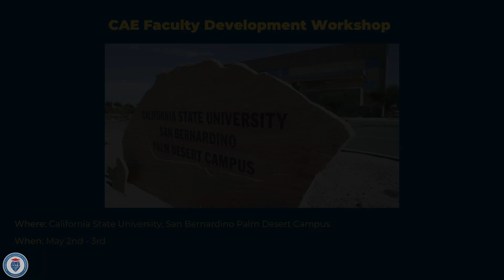What's New in the CAE Community - April 2023